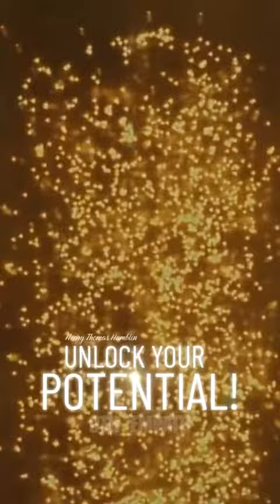Unlock Your Potential!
Do you have it within you to unlock the source of your power?